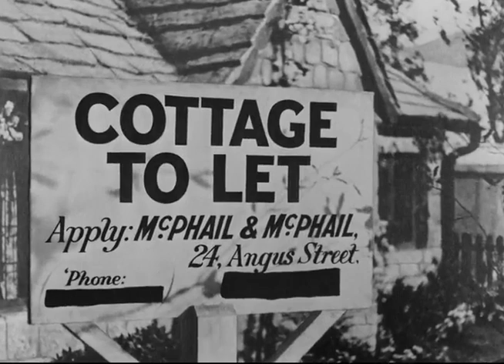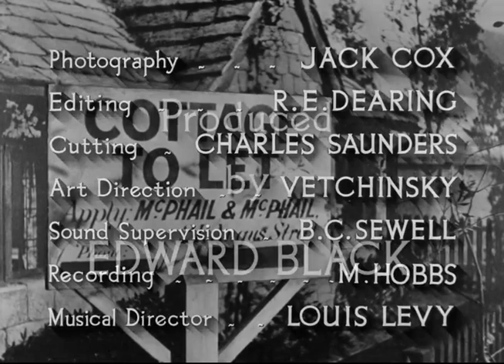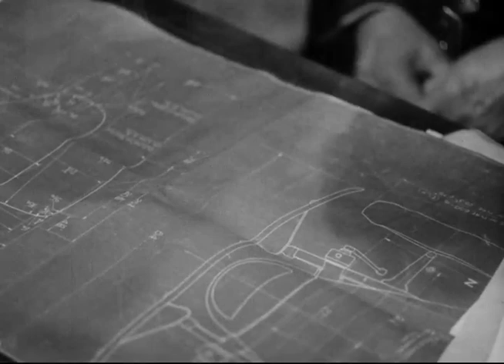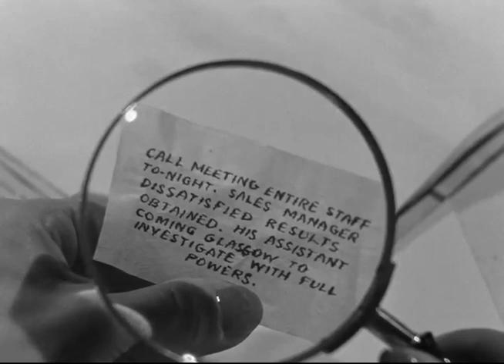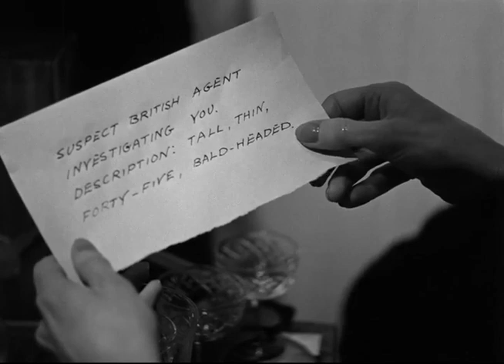Cottage 1941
LESLIE BANKS, ALISTER SIM AND JOHN MILLS COMEDY DRAMA